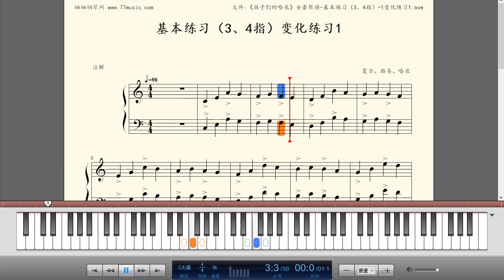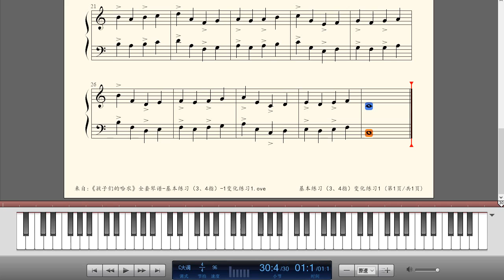《孩子们的哈农》全套琴谱-基本练习（3、4指）-1变化练习1